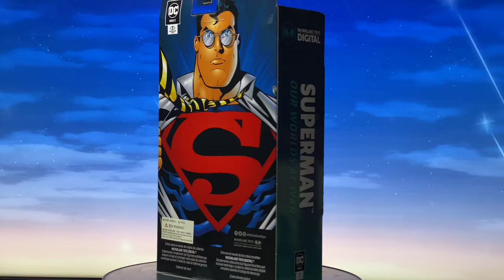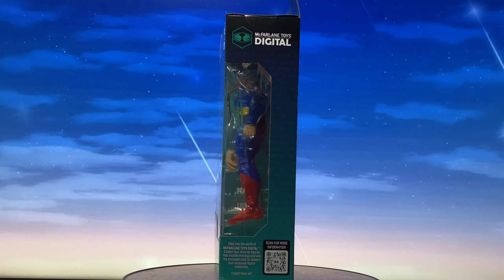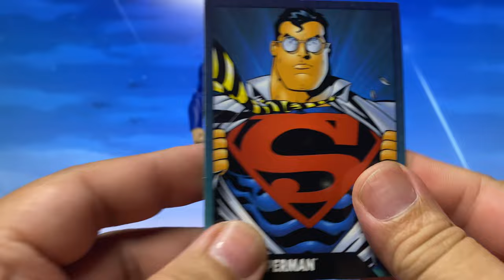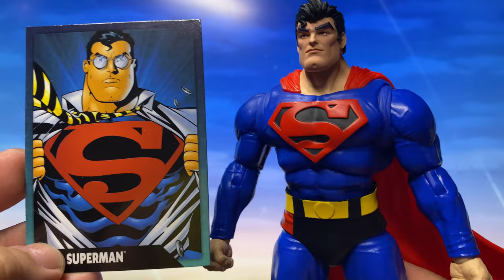Unboxing and reviewing the McFarlane Digital Toys Superman "Our Worlds at War" action figure!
Unboxing and reviewing the McFarlane Digital Toys Superman "Our Worlds at War" action figure! Dive into the details of this stunning collectible, inspired by the epic DC Comics crossover. Perfect for DC fans and action figure collectors!